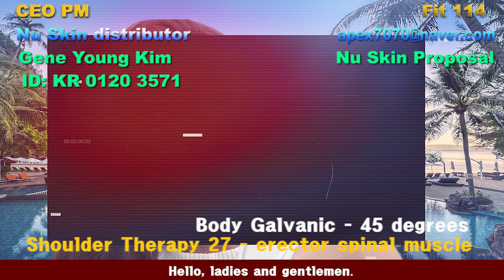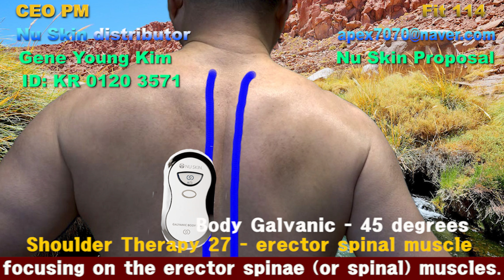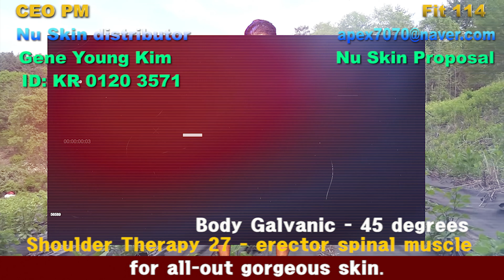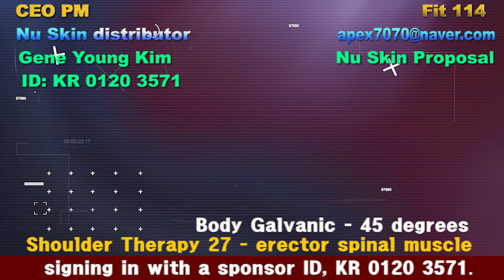NuSkin Relieves your Erector spinal muscles at 45 degrees - Shoulder Therapy 27 - Fit114 - CEO PM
For your healthy everyday
Let's join me!

Hello, I'm Gene Young.

For your health-care,
I will continue to introduce my healing therapy.
I have all-body therapy for shoulder, back, neck, chest,
waist, thigh, calf, hand and foot.

I own advertising company, so seeking for advertiser.
Especially, advertiser having medical device,
because I have unique massage manual for all body-care.
If you have concern in my videos, you may send me your message.

Also,
I am seeking for independent distributors,
who receive proper incentive for your performance
from Nu Skin global company,
regardless of countries and nationality.

Anyone can join me.

Gene Young Kim
Nu Skin ID: KR 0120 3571

Independent Distributor at Nu Skin